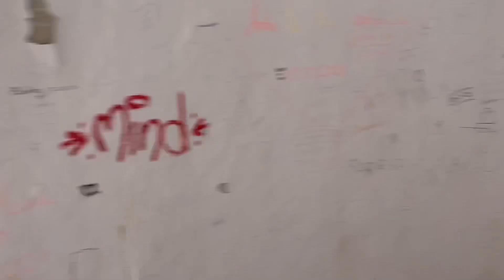VLOG #18 Art and CRAFTSMANSHIP!